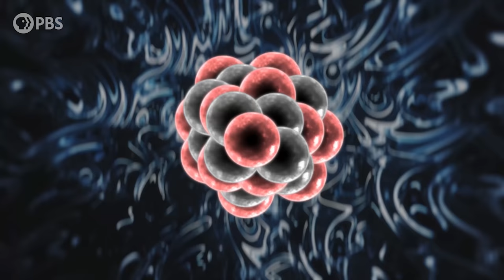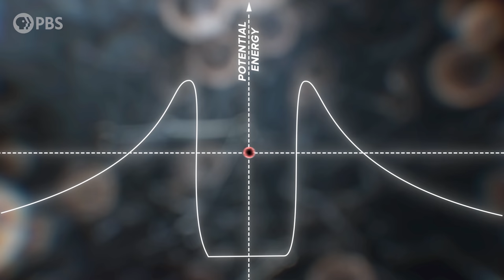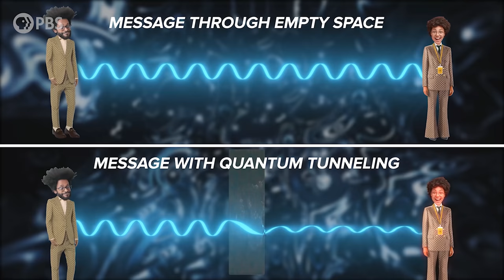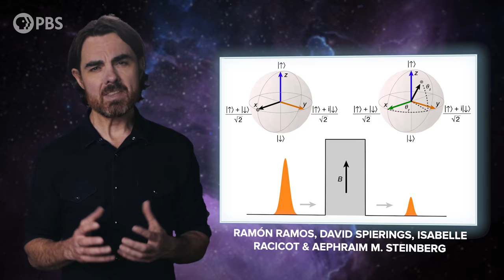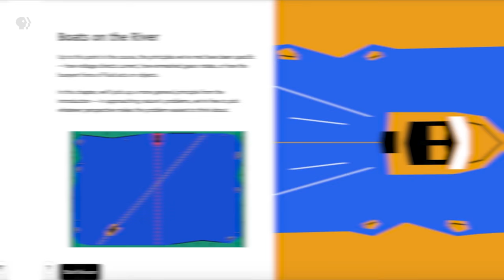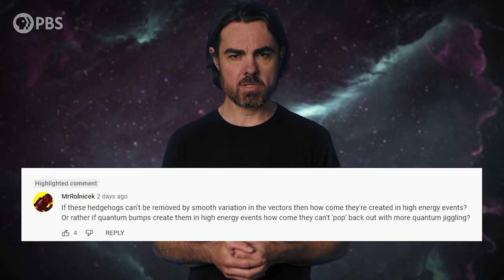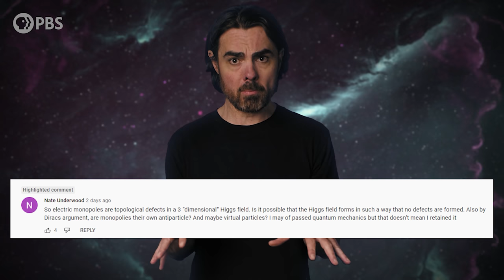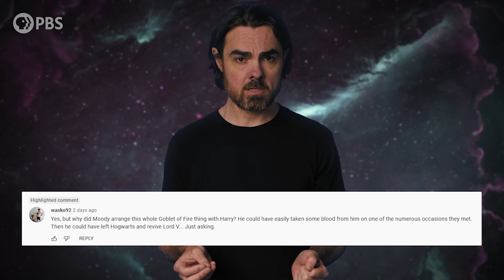New Results in Quantum Tunneling vs. The Speed of Light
Paradoxically, the most promising prospects for moving matter around faster than light may be to put a metaphorical brick wall in its way. New efforts in quantum tunneling - both theory and experiment - show that superluminal motion may be possible, while still managing to avoid the paradox of superluminal signaling.Paradoxically, the most promising prospects for moving matter around faster than light may be to put a metaphorical brick wall in its way. New efforts in quantum tunneling - both theory and experiment - show that superluminal motion may be possible, while still managing to avoid the paradox of superluminal signaling.

Written by Tom Rivlin & Matt O'Dowd

Peter Barrett
Nils Anderson
David Neumann
Ari Paul
Charlie
Mrs. Tiffany Poindexter
Leo Koguan
Sandy Wu
Matthew Miller
Ahmad Jodeh
Alexander Tamas
Morgan Hough
Juan Benet
Vinnie Falco
Fabrice Eap
Mark Rosenthal
David Nicklas
Henry Van Styn

Quasar Supporters
Alex Kern
Michael Schneider
Ethan Cohen
Stephen Wilcox
Christina Oegren
Mark Heising
Hank S

Hypernova Supporters
william bryan
Justin Smith
drollere
Joe Moreira
Marc Armstrong
Elizabeth Smith
Scott Gorlick
Nick Berard
Paul Stehr-Green
MuON Marketing
Russell Pope
Ben Delo
Nicholas Newlin
Scott Gray
Антон Кочков
John R. Slavik
Mathew
Donal Botkin
Edmund Fokschaner
Joseph Salomone
Matthew O'Connor
chuck zegar
Jordan Young
m0nk
John Hofmann
Daniel Muzquiz
Timothy McCulloch

Daniel Morgan
Jeremy Soller
Jonathan Conerly
Andre Stechert
Ross Bohner
Farhan Wali
Paul Wood
Kent Durham
jim bartosh
Nubble
Chris Navrides
Scott R Calkins
Carl Scaggs
G Mack
The Mad Mechanic
Ellis Hall
John H. Austin, Jr.
Diana S
Ben Campbell
Lawrence Tholl, DVM
Faraz Khan
Almog Cohen
Alex Edwards
Ádám Kettinger
MD3
Endre Pech
Daniel Jennings
Cameron Sampson
Pratik Mukherjee
Geoffrey Clarion
Adrian Posor
Darren Duncan
Russ Creech
Jeremy Reed
Eric Webster
Steven Sartore
David Johnston
J. King
Michael Barton
Christopher Barron
James Ramsey
Justin Jermyn
Mr T
Andrew Mann
Peter Mertz
Isaac Suttell
Devon Rosenthal
Oliver Flanagan
Bleys Goodson
Robert Walter
Bruce B
Ismael Montecel
Simon Oliphant
Mark Delagasse
Mark Daniel Cohen
Brandon Lattin
Nickolas Andrew Freeman
Protius Protius
Shane Calimlim
Tybie Fitzhugh
Robert Ilardi
Eric Kiebler
Craig Stonaha
Martin Skans
Michael Conroy
Graydon Goss
Frederic Simon
Tonyface
John Robinson
A G
Kevin Lee
Adrian Hatch
Yurii Konovaliuk
John Funai
Cass Costello
Tristan Deloche
Bradley Jenkins
Kyle Hofer
Daniel Stříbrný
Luaan
AlecZero
Vlad Shipulin
Cody
Malte Ubl
King Zeckendorff
Nick Virtue
Scott Gossett
Dan Warren
Patrick Sutton
John Griffith
Daniel Lyons
DFaulk
GrowingViolet
Kevin Warne
Andreas Nautsch
Brandon labonte